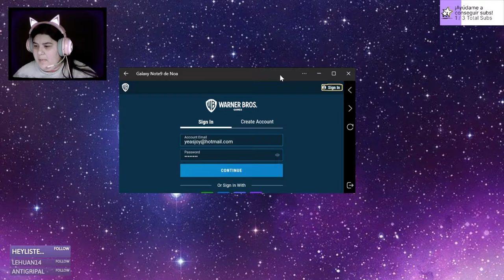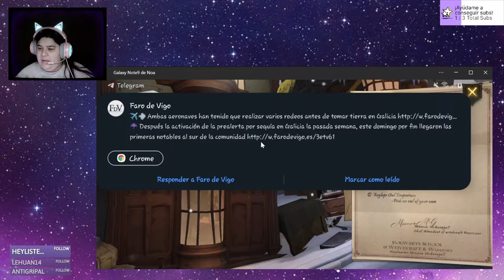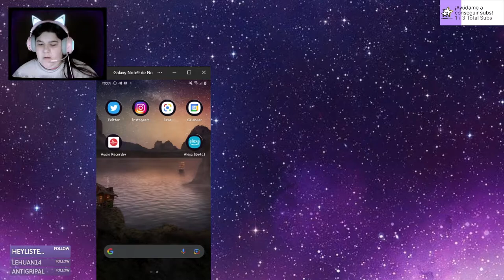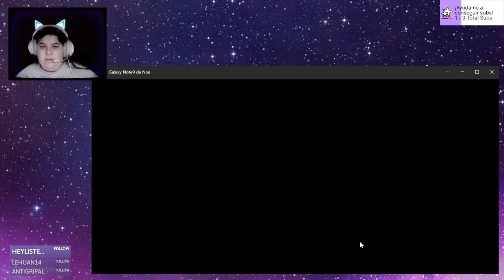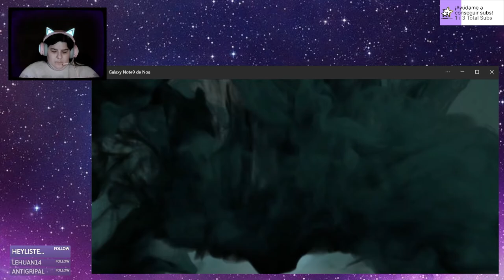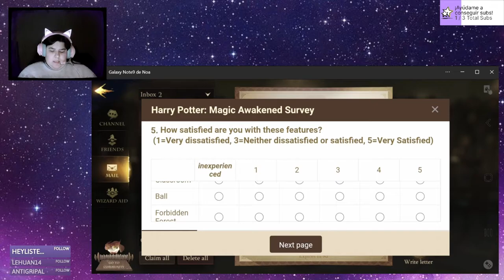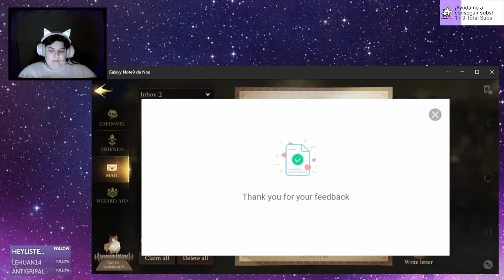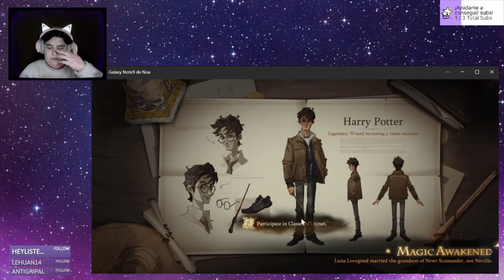[HARRY POTTER MAGIC AWAKENED] Primera toma de contacto, beta.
He podido entrar en la beta del juego, aún no ha salido públicamente en idioma no chino, pero ya podéis ir a vuestra tienda de app de Android para registraros y que os avise cuando salga.

Esta beta va estar durante 15 días, y luego se borrará todo. Eso nos indican en los correos internos del juego.

Espero que os guste y os animéis a apuntaros a jugar en cuanto salga.